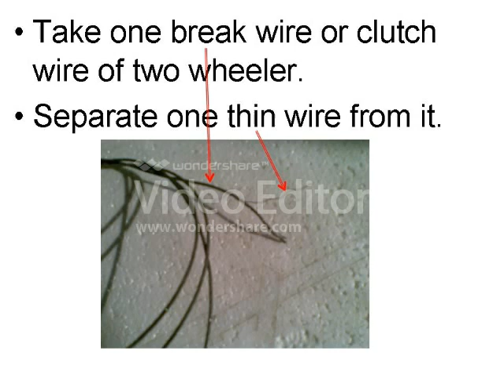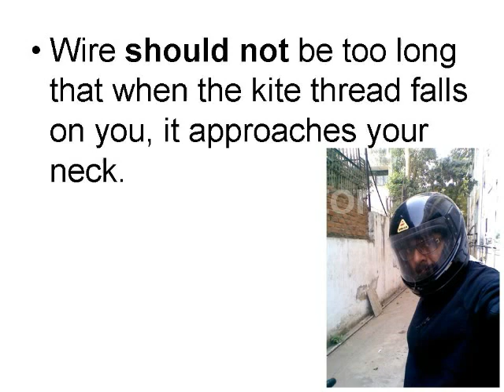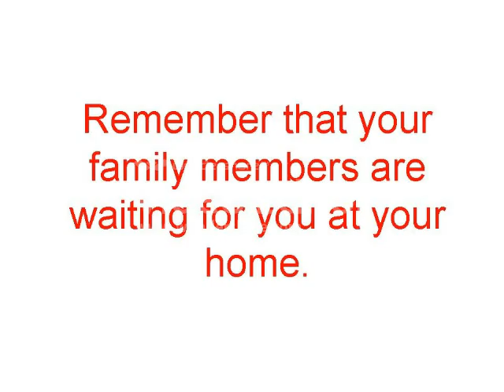Save Life Against Kite Threads D H Gadani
This video will help to save life of people from kite thread falling on them during kite festival, while they are driving two wheeler.
Wish you Happy Uttrayan / Makar Sankranti / Kite Flying Festival.
Regards,
D. H. Gadani